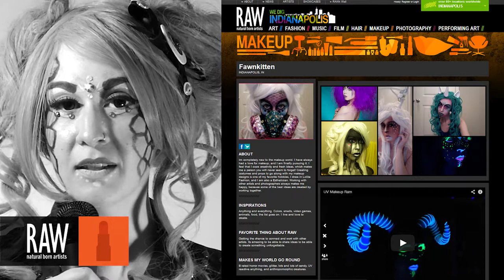Fawnkitten at RAW:Indianapolis Awakening 03/19/2014